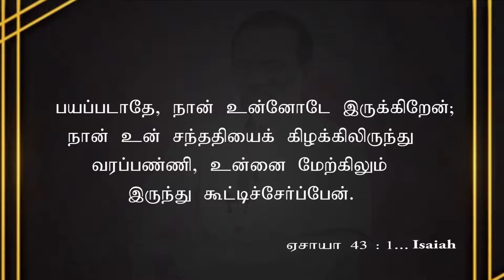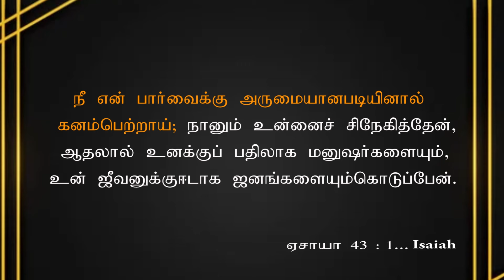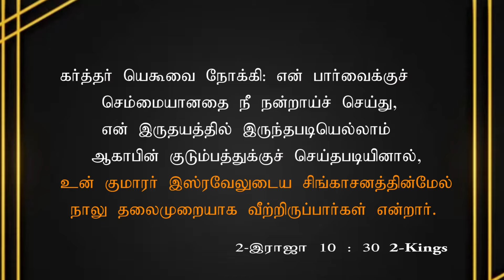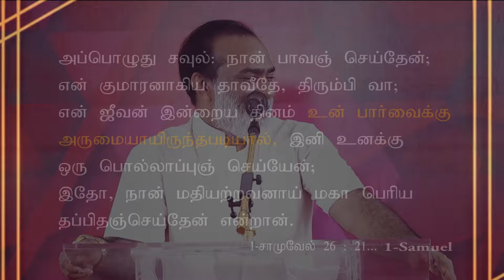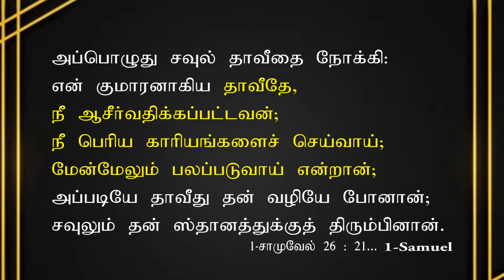Eva. N. Sadhu Paul Solomon || A.P.E. CHURCH CHENNAI | 04.05.2024